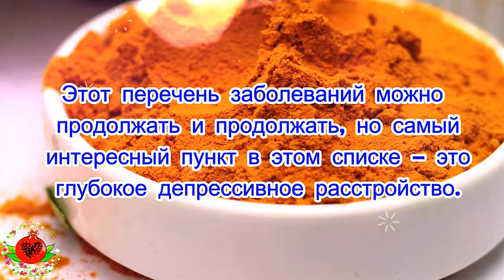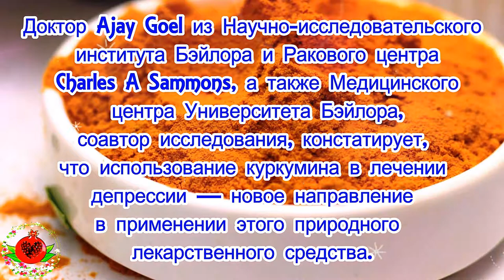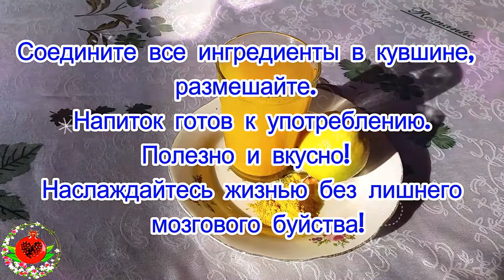Лечение восп. мозга без побочных эффектов: выиграть битву с депрессией поможет лимонад из куркумы!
Лечение воспаленного мозга без побочных эффектов: выиграть битву с депрессией поможет лимонад из куркумы!
Куркума — известная пряность, и в то же время она является универсальным лечебным средством. Этот золотой корень обладает такими сильными противовоспалительными свойствами, что даже способен остановить предраковые изменения в клетках. Он также эффективен при болезни Альцгеймера, снижает «плохой» холестерин и лечит рак кожи. Последние научные исследования подтверждают также эффективность куркумы в борьбе с депрессией.
Как известно, куркума используется в лечении артритов, при желудочных болях, повышенном газообразовании в кишечнике, диареи, потере аппетита, желтухе, проблемах с печенью и желчным пузырем. Этот перечень заболеваний можно продолжать и продолжать, но самый интересный пункт в этом списке – это глубокое депрессивное расстройство. Лекарственные препараты, которые используются в лечении депрессии, имеют серьезные побочные эффекты, включая проблемы с дыханием, желудочное кровотечение и т.д.
Недавние исследования выявили идентичность свойств куркумина (активного компонента куркумы) и многих антидепрессивных препаратов. Доктор Ajay Goel из Научно-исследовательского института Бэйлора и Ракового центра Charles A Sammons, а также Медицинского центра Университета Бэйлора, соавтор исследования, констатирует, что использование куркумина в лечении депрессии — новое направление в применении этого природного лекарственного средства.
У больных депрессией более высокие уровни воспаления головного мозга. Также у них по сравнению с людьми, которым не свойственны депрессивные состояния, наблюдается низкий уровень нейрогенеза, что означает образование меньшего количество нейронов, клеток головного мозга. Это свидетельствует о низкой способности нервной системы больных депрессией к регенерации и о ее не пластичности. Куркумин одновременно является и сильным противовоспалительным агентом и мощным стимулятором нейрогенеза.
Хотя существует множество способов насыщения организма куркумой, предлагаемый рецепт позволяет насладиться особенно вкусным напитком.